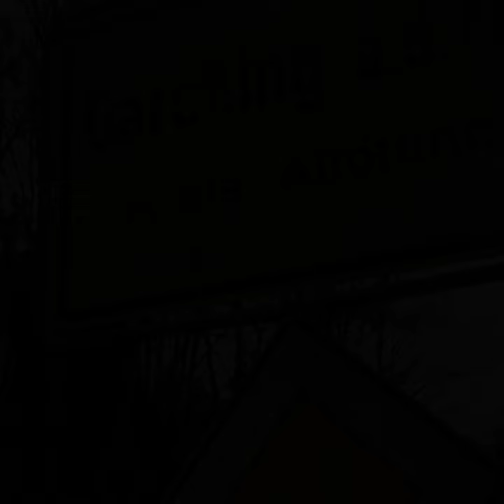THE BRICATS? – GARCHING (Official Video)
Hier geht's zum ebenfalls verwirrenden Video vom Fenzl Ausgmacht is ausgmacht. Fenzl macht Raubling. Wir Garching.